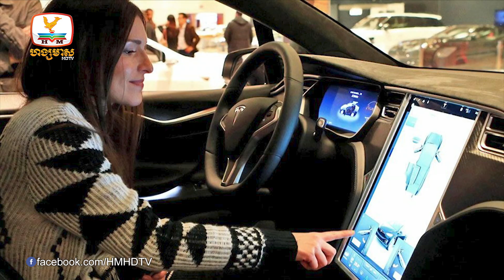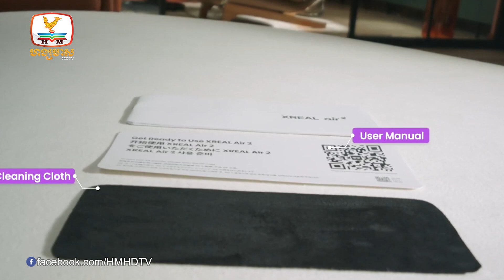តេស្លា ប្រមូលរថយន្តជាង ១.៦លានគ្រឿងនៅចិន ចូលរោងចក្រវិញ....| UPDATES TODAY (08-01-2024) 2PM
▪ តេស្លា ប្រមូលរថយន្តជាង ១.៦លានគ្រឿងនៅចិន ចូលរោងចក្រវិញ ក្រោយរកឃើញមានបញ្ហាសូហ្វវែ
▪ ក្រុមហ៊ុនចិន Honor ចុះកិច្ចព្រមព្រៀងលើប៉ាតង់ 5G ជាមួយ Nokia ជាលើកដំបូង
▪ វ៉ែនតា Xreal Air 2 Ultra ដាក់បង្ហាញជាផ្លូវការ និងបំពាក់មុខងារ 3D Tracking ជាមួយតម្លៃខ្ទង់ $699